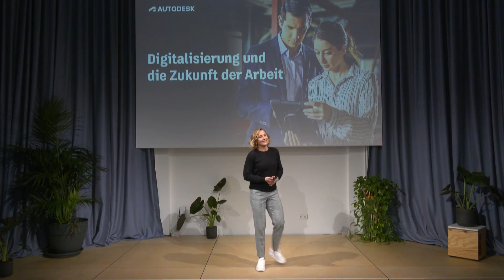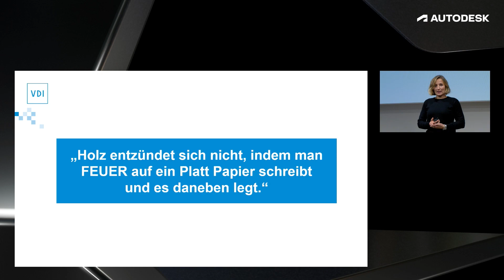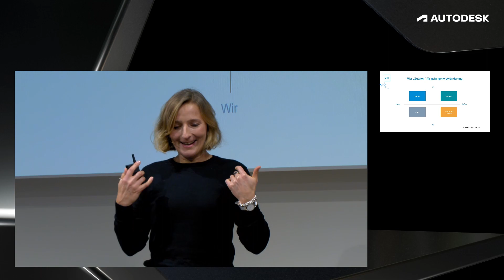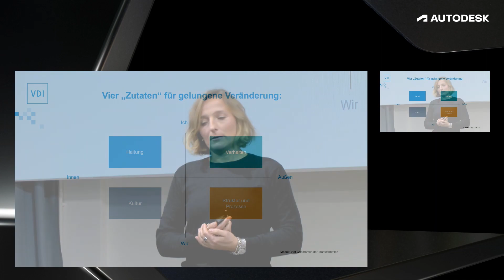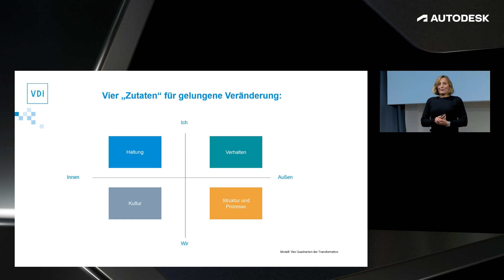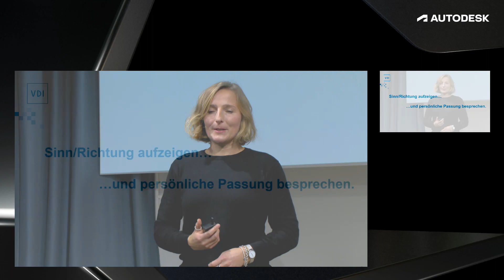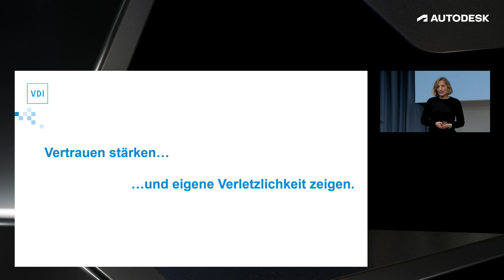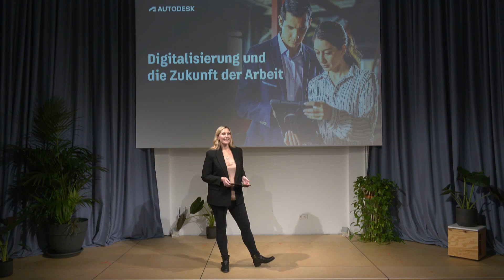New Work – vom Buzzword zur Echten Veränderung | Eva Holden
Warum enden so viele Veränderungsvorhaben als ppt-Folien in der Schublade? Und was kann man als Führungskraft tun, damit das nicht passiert? In diesem Vortrag erhalten Sie praxisnahe Einblicke, wie echte Veränderung gelingt und welche Rolle das Thema New Work dabei spielt.

Über die Speakerin:
Eva Holden leitet beim VDI die Abteilung „Organisationentwicklung, Personalentwicklung und Change“. Ihre Rolle als weibliche Führungskraft in einem männlich geprägten Umfeld fungiert für sie dabei als Beispiel für „New Leadership“.